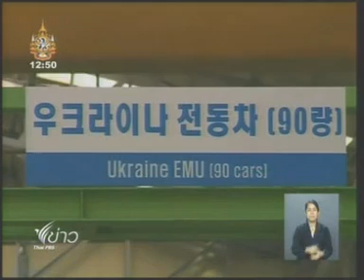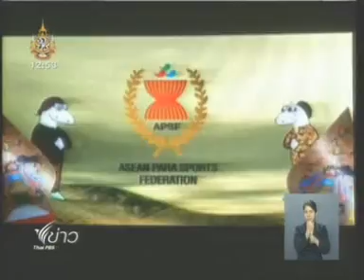21DEC11 THAILAND ; 5of6 ; Breaking News at Noon ; Thai PBS